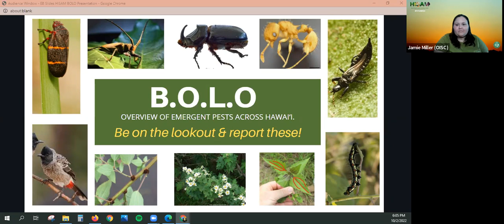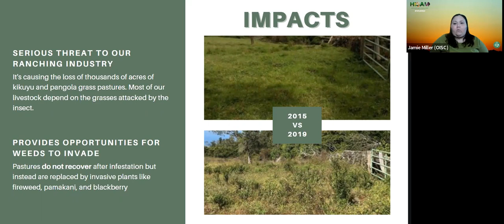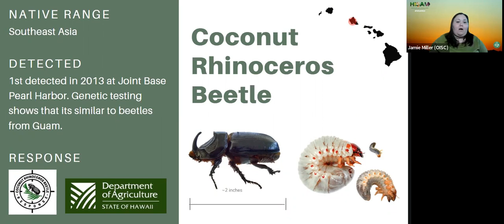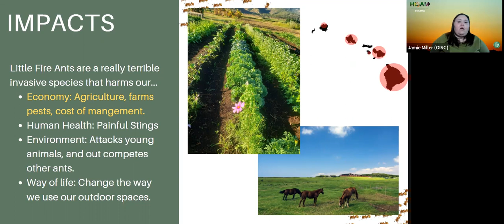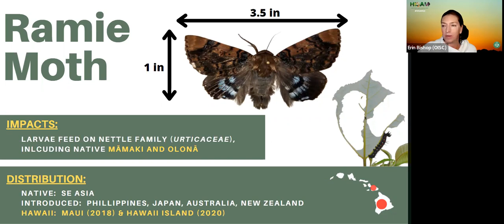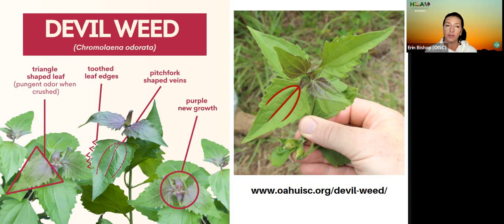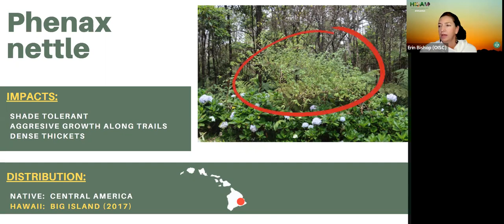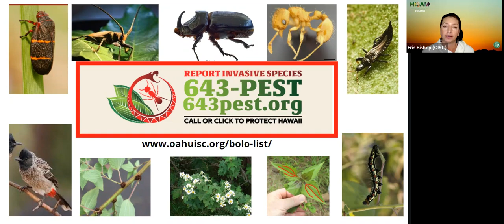Be on the Look Out- Emergent Pests in Hawaiʻi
From Ramie Moths to Tree Daisy… Join OISC outreach team to learn about some of the most concerning emergent pests, where they’ve been detected, why they are problematic, and how to identify and report them. Presented by Erin Bishop and Jamie Miller from the Oʻahu Invasive Species Committee (OISC).